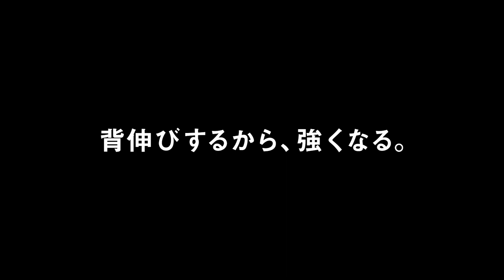【サッカー】4年連続得点王が教える 家でもできるドリブルトレーニング 田中美南選手インタビュー#3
トップアスリートのジュニア時代の経験や感じたことやジュニア時代の練習方法や影響を受けた人物などをインタビューしていきます。トップアスリートのジュニア時代を参考に未来のトップアスリートたちのさらなる活躍を期待しています。
第62回目のトップアスリートはサッカー 田中美南選手です。

【田中美南選手プロフィール】
出身地 : タイ
生年月日 : 1994年4月28日
身長 : 164cm
所属 : INAC神戸レオネッサ

2018年～独立し、スポーツアンカー、フリーアナウンサーとして活動中。

00:00 オープニング
00:37 田中選手プロフィール
00:45 家でもできるマーカードリブル
02:19 マーカードリブルのポイント
03:50 マーカードリブル応用編
04:42 ドリブル練習が活きる場面
05:29 エンディング